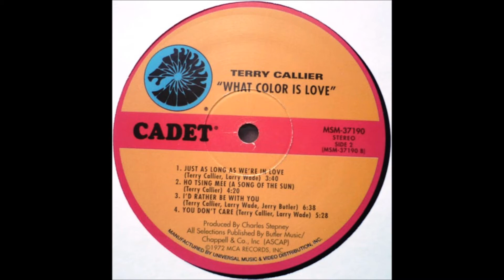Terry Callier - Ho Tsing Mee (A Song of the Sun)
Terry Callier released the genre crossing album "What Color is Love" (Cadet  # CA 50019) in 1972, a fusion of soul, jazz, blues, and folk. It was produced by Charles Stepney of the Chess / Cadet labels, who developed a psychedelic orchestral soul sound, employed on this album. There is a spiritual undertone to this album, along with love ballads and many social / political references, such as poverty, ghettos, war, and junkies. It was recorded at the RCA studios in Chicago, Illinois - the city were Terry Callier (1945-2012) was born and lived. He had a childhood association with Curtis Mayfield, wrote a song for The Dells, and toured with Gil Scott-Heron and George Benson in the 1970s.

The lyrical theme of the song "Ho Tsing Mee (A Song in the Sun)" soon reveals itself with the observation of "children dying in their daddy's war", and that the Vietnam veterans, returned to the US as heroes, say that "they never wanna fight no more". He argued against those who "still say" the war was "all right", by highlighting a mother who has "lost her only son" in the war. Also interesting is that the song also questioned the view that love is the answer because "you can't even change their minds".

"In the beginning when earth and heaven had no names
All was peaceful and everything was just the same
Here is the ending: children dying in their daddy's war
Heroes who've been there say they never wanna fight no more
And through a long and sleepless night can you still say it's all right
To a mother who has lost her only son oh no
Sing me a song of the sun now
Sing me a song of the sun
Love is the answer, I've heard that too many times
How can you change the people's hearts
When you can't even change their minds"